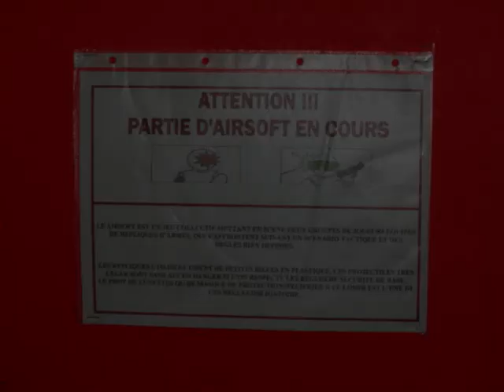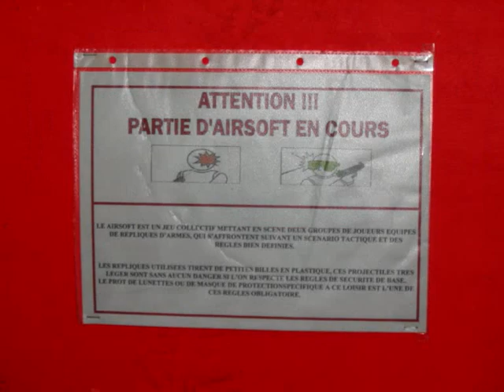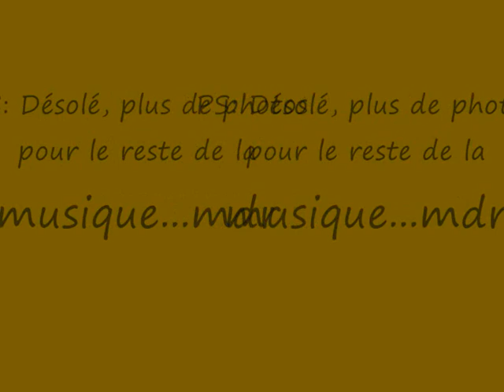partie du 23/08 avec la RAT ET 1er RHC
partie d'airsoft fait le 23/08